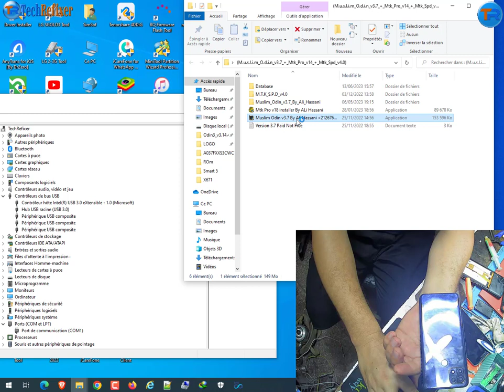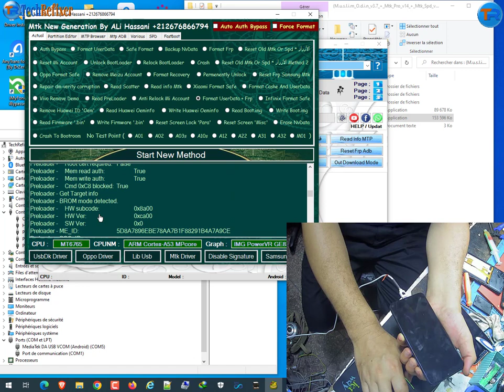How To Bypass FRP Oppo A15 (CPH2185) By Muslim Odin